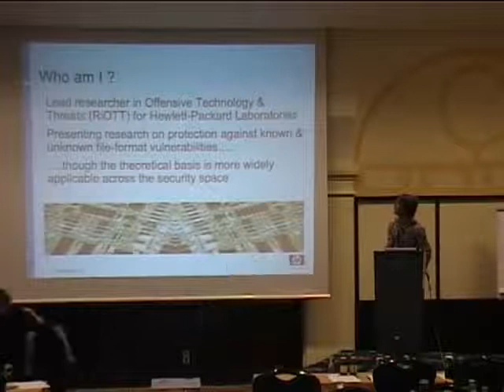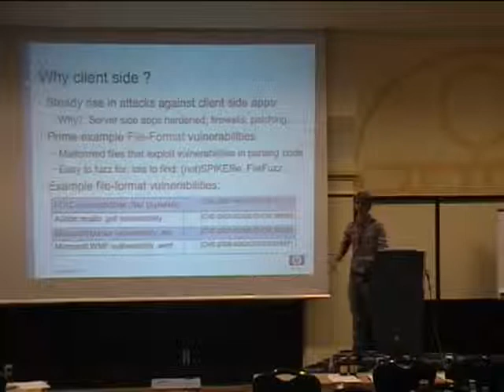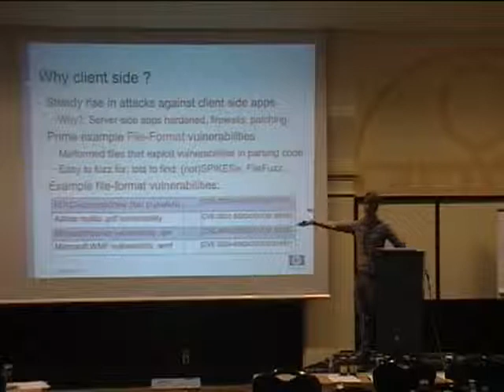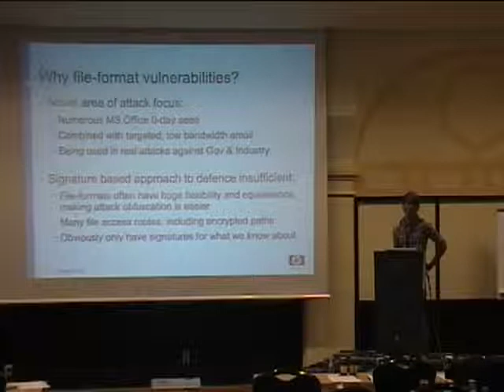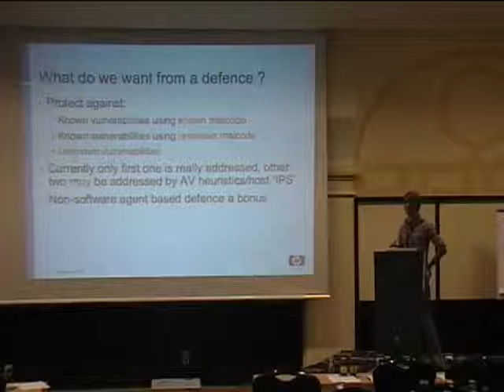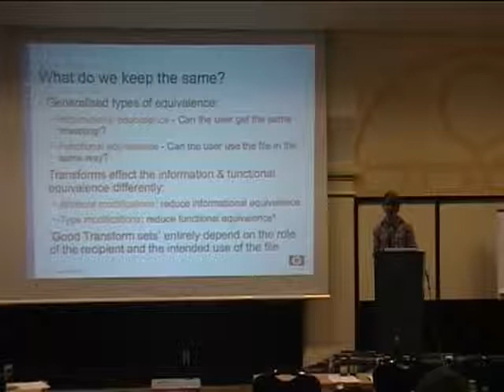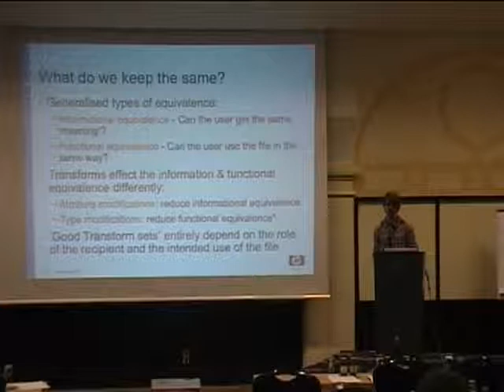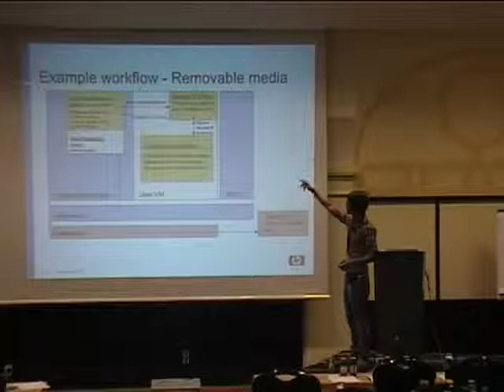DeepSec 2007 Doppelgänger novel protection against unknown file format vulnerabilities